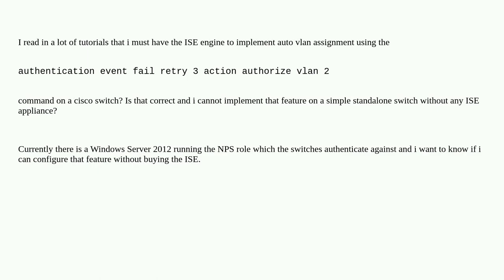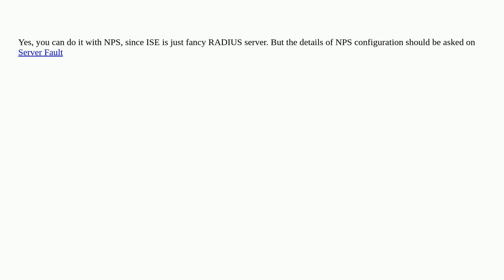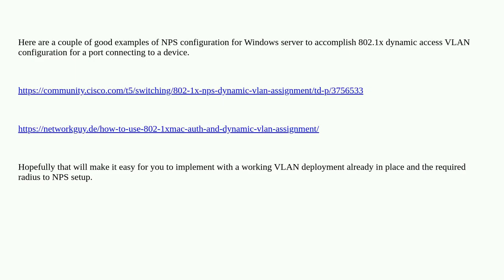Cisco radius auto vlan assignment without ISE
A special thanks goes out to the community

  cisco-ise vlan cisco